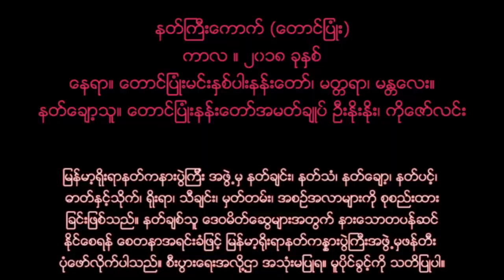နတ္မွတ္တမ္း (၃၀) နတ္ႀကီးေကာက္ - ကိုေဇာ္လင္း (နတ်ကြီးကောက်- ကိုဇော်လင်း)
နတ္ႀကီးေကာက္- ကိုေဇာ္လင္း
ကာလ။ ၂၀၁၈ ခုႏွစ္
ေနရာ။ ေတာင္ျပံဳးမင္းႏွစ္ပါးနန္းေတာ္၊ မတၱရာ၊ မႏၲေလး။
နတ္ေခ်ာ့သူ။ ေတာင္ျပံဳးနန္းေတာ္အမတ္ခ်ဳပ္ ဦးႏိုးႏိုး၊ ကိုေဇာ္လင္း
ျမန္မာ့ရိုးရာနတ္ကနားပြဲၾကီး အဖြဲ႕မွ နတ္ခ်င္း၊ နတ္သံ၊ နတ္ေခ်ာ့၊ နတ္ပင့္၊
ဓာတ္ႏွင့္သိုက္၊ ရိုးရာ၊ သီခ်င္း၊ မွတ္တမ္း၊ အစဥ္အလာမ်ားကို စုစည္း
႐ိုးရာနတ္ကႏၷားပြဲႀကီးအဖြဲ႕မွ ဖန္တီးပံုေဖာ္လိုက္ပါ
သည္။ စီးပြားေရးအလို႔ဌာ အသံုးမျပဳရ။
မူပိုင္ခြင့္ကို သတိျပဳပါ။

နတ်ကြီးကောက်- ကိုဇော်လင်း
ကာလ။ ၂၀၁၈ ခုနှစ်
နေရာ။ တောင်ပြုံးမင်းနှစ်ပါးနန်းတော်၊ မတ္တရာ၊ မန္တလေး။
နတ်ချော့သူ။ တောင်ပြုံးနန်းတော်အမတ်ချုပ် ဦးနိုးနိုး၊ ကိုဇော်လင်း
ရိုးရာနတ်ကန္နားပွဲကြီးအဖွဲ့မှ ဖန်တီးပုံဖော်လိုက်ပါ
သည်။ စီးပွားရေးအလို့ဌာ အသုံးမပြုရ။
မူပိုင်ခွင့်ကို သတိပြုပါ။